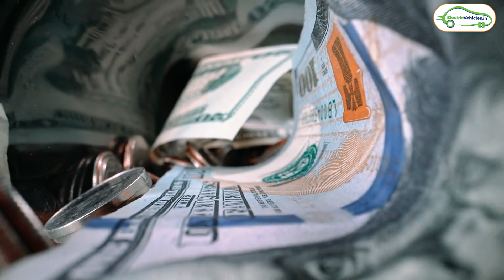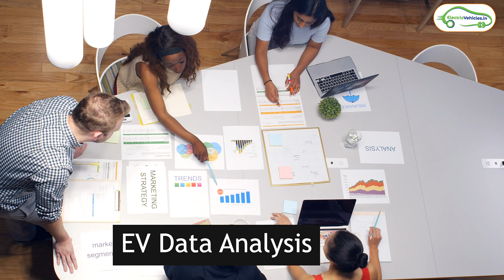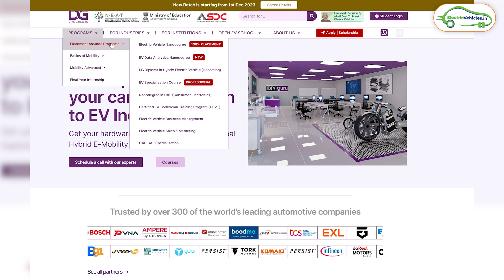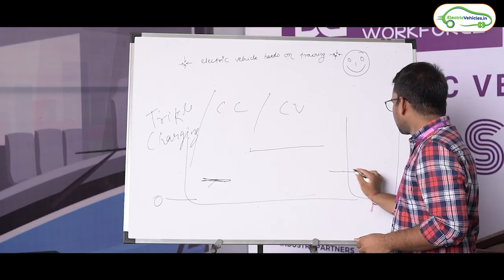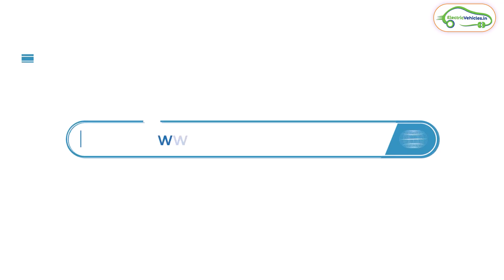Electric Vehicles Nano Degree Program | Know Everything About Electric Vehicles | DIYguru.org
DIYguru is an online learning platform where you can learn everything about electric vehicles through their various Nano degree programs. DIYguru is offering internship programs to final year students with certificate.

Electric Vehicles